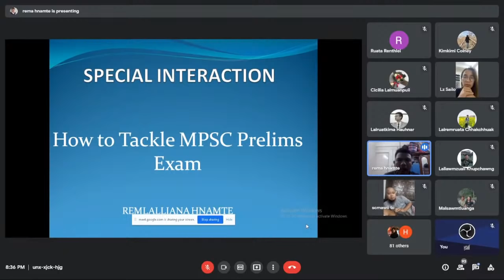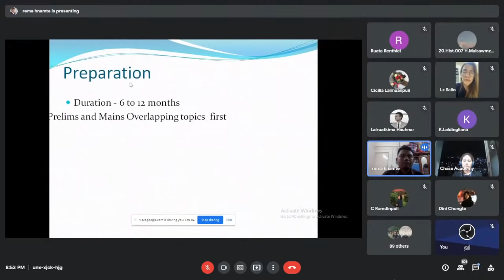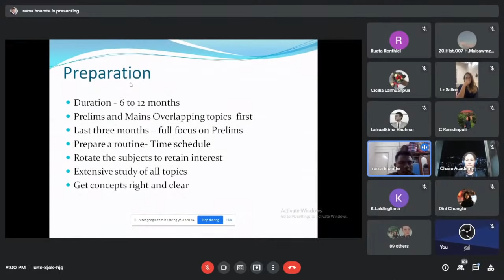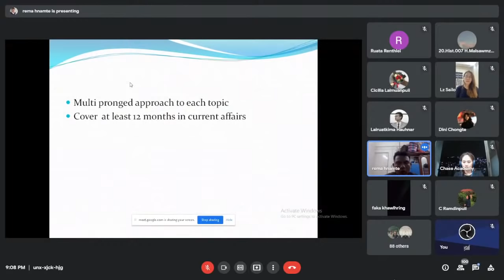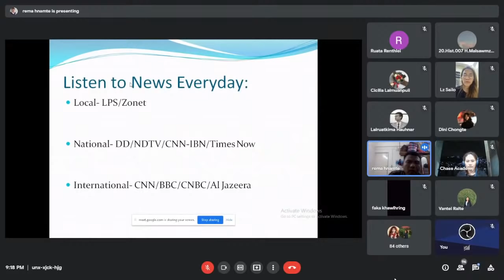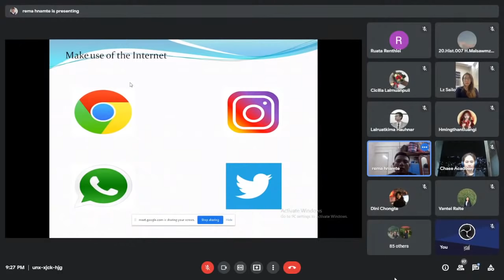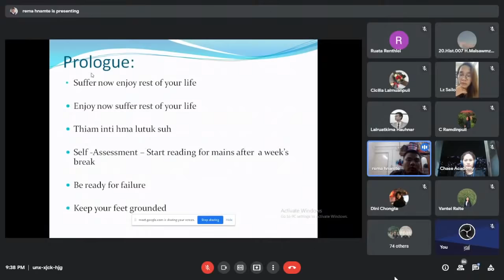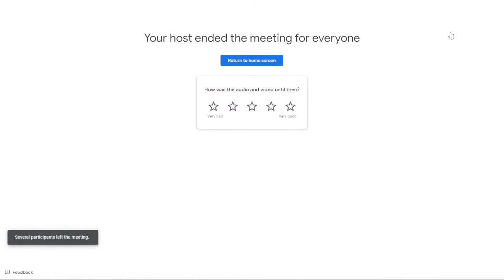Special Interaction on: How to tackle MPSC Preliminary Exam.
Resource Person:
Remlalliana Hnamte
Employment Officer (2010),
Mizoram Police Service (2013)
Mizoram Civil Service (2016)

CHASE ACADEMY